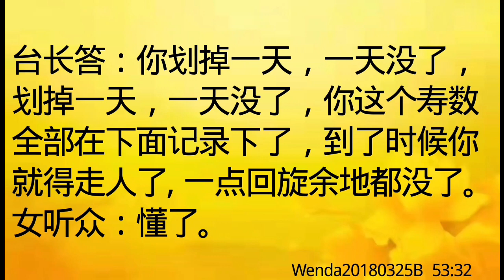卢台长开示：可否在每天结束后把日历上的日期划掉Wenda20180325B 53:32